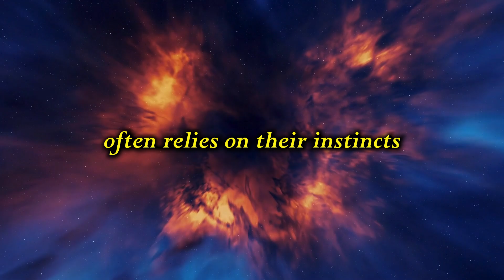Top 5 Lucky Zodiac Signs HIT JACKPOT LOTTERY IN 2025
In tis video we present top 5 very lucky zodiac sign, most likely to win the Jackpot Lottery in 2025 !
 Wish you all my subscribers to win the jackpot lottery this year 2025 !